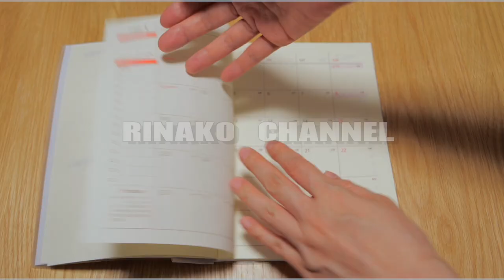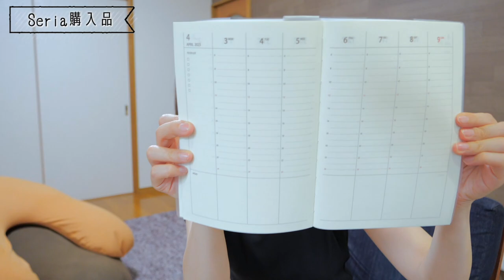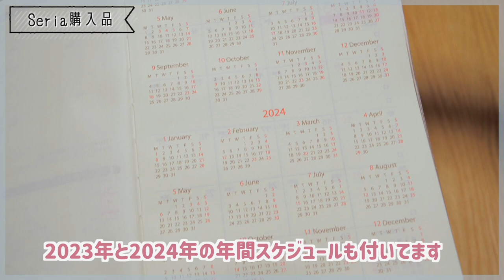【100均】かける収納や調味料入れなど便利グッズ他！【主婦のセリア購入品】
久しぶりのセリア〜♪

　　　：UUUMUSIC
　　　：DOVA-SYNDROME
　　　：効果音ラボ
素材 ：PIXTA